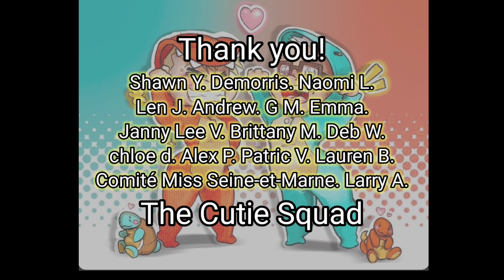Reaction - Drag Race France Season 2 Episode 6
Bonjour, everyone! This is Mabo and Jimmy. Here is our reaction to Drag Race France Season 2 Episode 6!!!

This week's mini challenge was live lipsinc. They had to improvise and lipsync whatever Ms.Bilal Hassani was saying on her microphone. It was a fun challenge.

The maxi challenge was the Time Ball.

Moon announced judges that it was time for her to go. It was sad and we hoped we could see her more since she had been doing so well in this competition. But, we had to understand her decision. And Sara is a top contender, so we were glad that she was saved this time.

What did you think about this episode?
Which runway look(s) did you like the most? Please comment on our YouTube channel!

MaboandJimmy.com

You can watch our unedited reactions.

Cute Living Life Cute Stickers:
LivingLifeCute.com

Puppet
My Puppit